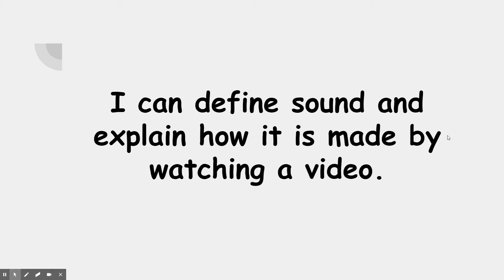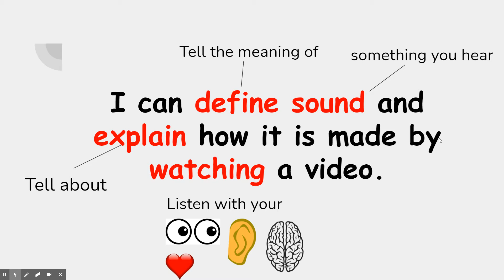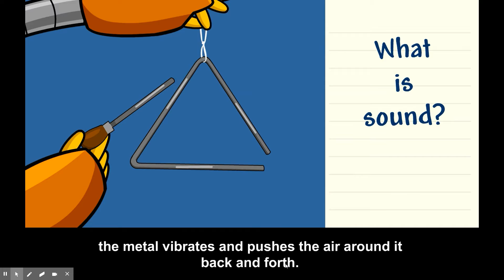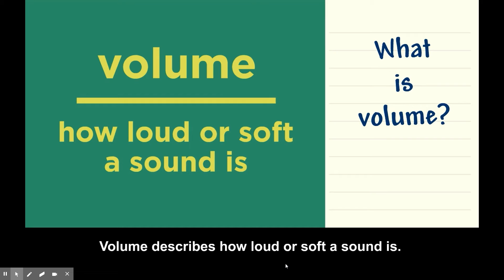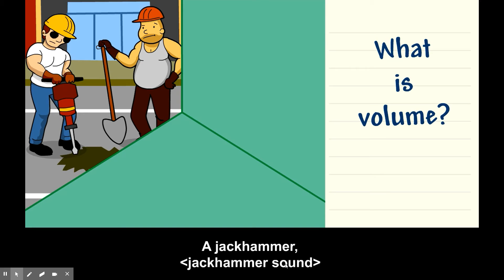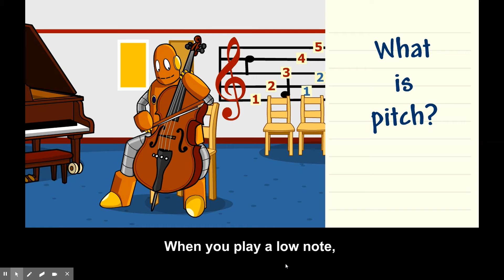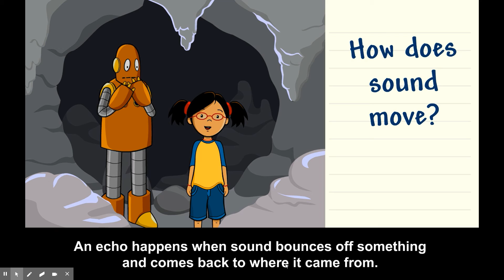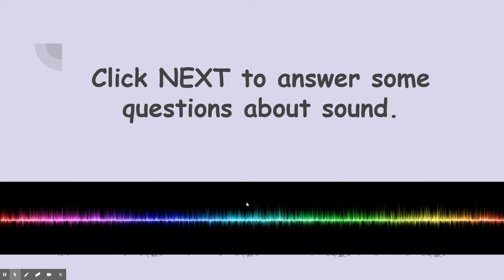Sound Lesson 1